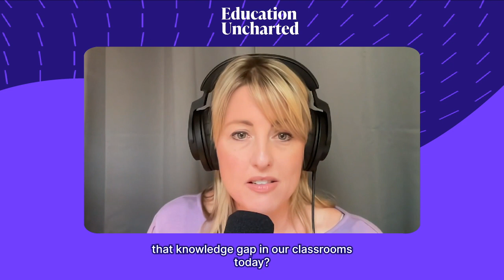Teaching Content Vs. Teaching Skill with Natalie Wexler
Teaching content vs teaching skills. Two very important concepts that are important for students to have. But what’s the best approach and how do you teach them in a way that’s both interesting and impactful?

Author of The Knowledge Gap, Natalie Wexler, joins host Amanda Bratten to share what she’s learned in her research and observation. It all started when Natalie discovered the lack of coverage of education reform in DC, which inspired her to write about education to help teachers blaze a new path forward.

In this episode, she shares how long-term memory storage of relevant information helps relieve the burden on working memory, allowing for better understanding and retention of new information. She also discusses the Hochman Method of writing that she covers in the book she co-wrote with Judith Hochman, The Writing Revolution, and how this method reinforces existing knowledge in a practical, but interesting way.

Press play to learn more about the cognitive science behind teaching effective writing and how to bridge the knowledge gap in classrooms.

You’ll learn:
How to improve students' reading comprehension by teaching content knowledge along with reading skills
How to encourage knowledge building through writing
Why reorganizing classroom libraries by topic, not just reading level, will help your students’ comprehension skills

Timestamps:
[02:01] Getting to know Natalie
[03:38] Inspiration for writing The Knowledge Gap
[07:21] Comparing skills-focused with knowledge-building curriculum in early elementary classroom
[13:21] A good curriculum focuses on building knowledge logically through read-alouds and discussion
[18:54] The value of content-based questions and organizing classroom libraries by topic
[25:51] Reinforcing methods from The Writing Revolution

Timestamps:
[02:01] Getting to know Natalie
[03:38] Inspiration for writing The Knowledge Gap
[07:21] Comparing skills-focused with knowledge-building curriculum in early elementary classroom
[13:21] A good curriculum focuses on building knowledge logically through read-alouds and discussion
[18:54] The value of content-based questions and organizing classroom libraries by topic
[25:51] Reinforcing methods from The Writing Revolution